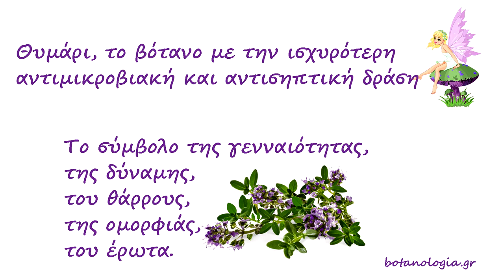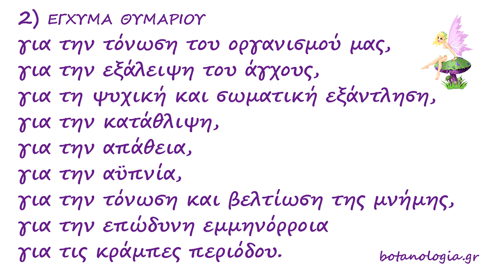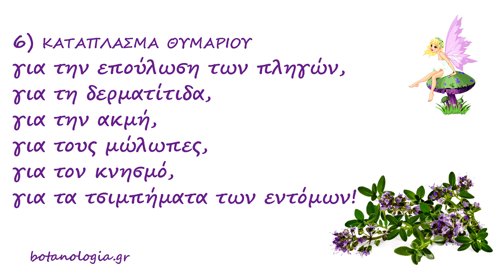θυμάρι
Εκεί γύρω στα 1650 ο Nicholas Culpeper διάσημος Άγγλος γιατρός και βοτανολόγος της Αναγέννησης, ο οποίος αντιτάχτηκε στο “κλειστό μαγαζί”, όπως ο ίδιος έλεγε, των γιατρών και που πίστευε πως το φάρμακο είναι δημόσιο αγαθό και όχι εμπορικό μυστικό αναφερόμενος στο θυμάρι λέει:
Το θυμάρι είναι ένα σημαντικότατο δυναμωτικό των πνευμόνων,
άριστο τονωτικό και απαραίτητο στα άτομα που βρίσκονται στην ανάπτυξη, και συμπληρώνει:
Δεν υπάρχει καλύτερο γιατρικό από το θυμάρι για τον κοκκύτη, την αρρώστια αυτή των παιδιών!